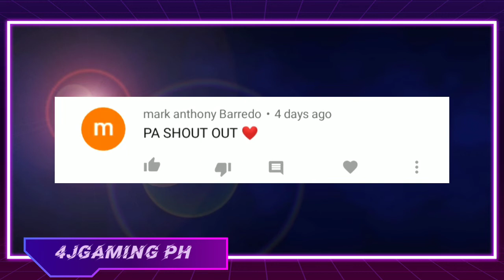Aldous best build Mobile Legends Bang Bang - 500 Max Stack!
Aldous King of Supremacy Pro Gameplay in Mobile Legends!

Best Build:

Aldous is my favorite hero in Mobile Legends. Why? It's easy to use and ang lakas nyaaa! Hahahaha basta yun na yun!

Gameplay Inspired by:
Insection
Choox TV
Ako si Dougie
Dixie Diaz
Braxy
Neffex

Aldous ML
Mobile Legends Bang Bang
Aldous New Skin
aldous mlbb
mobile legends
aldous build
aldous mobile legends
aldous best build
aldous savage
top global aldous
aldous gameplay
aldous top 1 global
aldous top global
aldous 500 stack